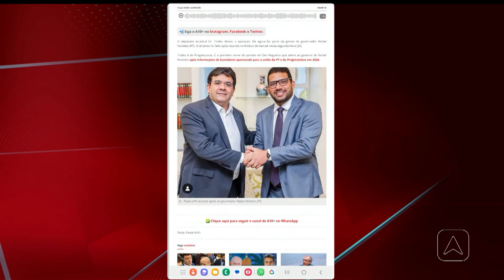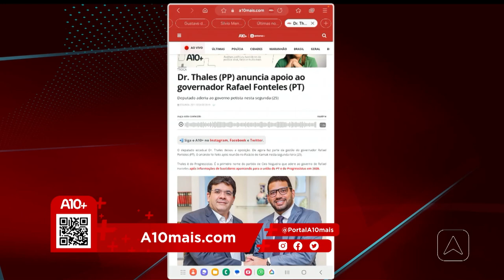Parlamentares do Piauí opinam sobre relação entre progressistas e o partido dos trabalhadores